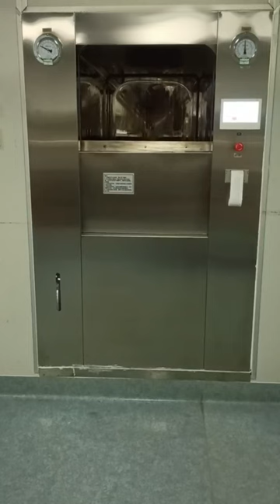Large autoclave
Vacuum Pressure Steam Sterilizer , Auto control, stable performance,